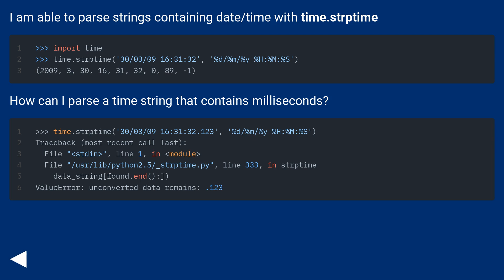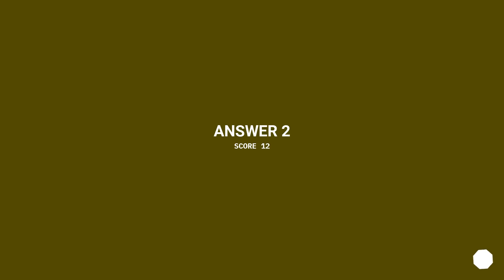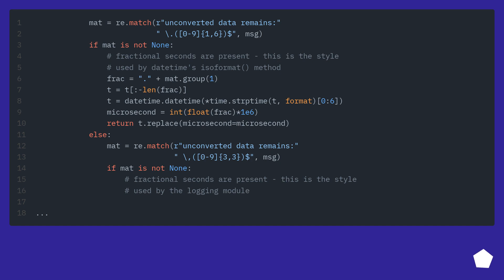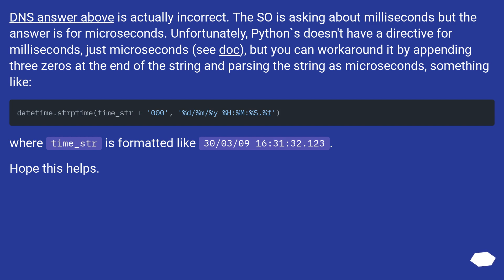How can I parse a time string containing milliseconds in it with python?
Track title: Breezy Bay

Chapters
00:00 Question
00:34 Accepted answer (Score 407)
01:33 Answer 2 (Score 12)
02:11 Answer 3 (Score 4)
03:05 Answer 4 (Score 3)
03:53 Thank you